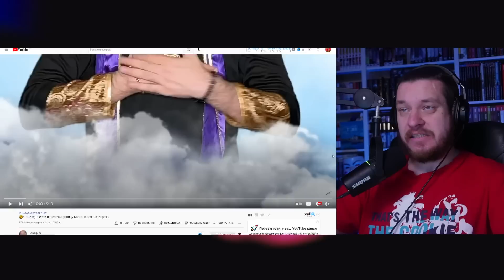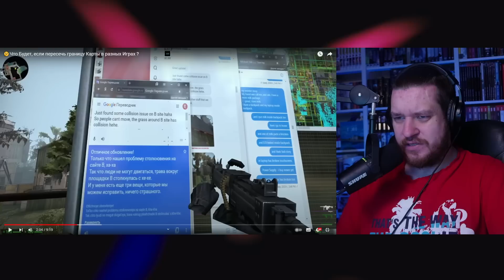🤔Что Будет, если пересечь границу Карты в разных Играх ? | РЕАКЦИЯ НА king jr